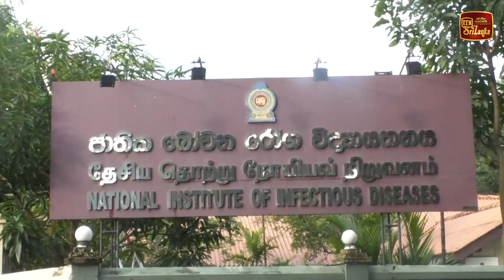ඩෙංගු සායනික කළමනාකරණය පිළිබඳ විශේෂ පුහුණු වැඩසටහනක්